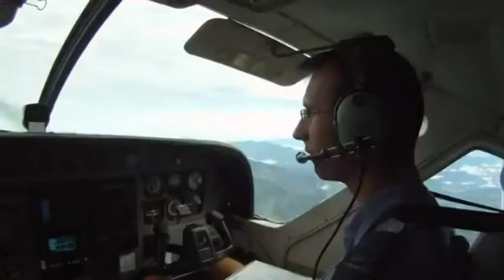MAF (Mission Aviation Fellowship)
Les avions de la MAF apportent aux populations vivant dans des régions isolées, des soins médicaux, de l'aide au développement et l'espérance chrétienne.